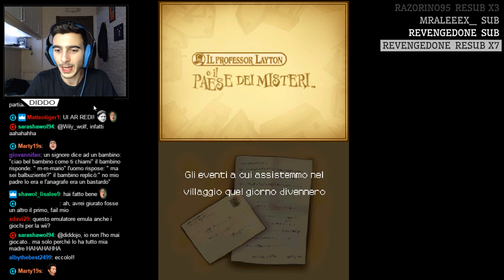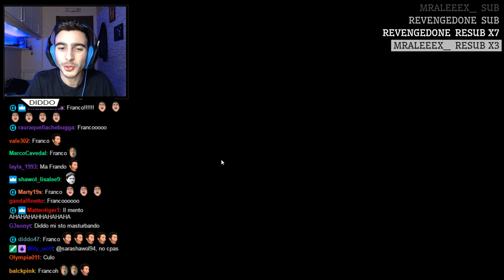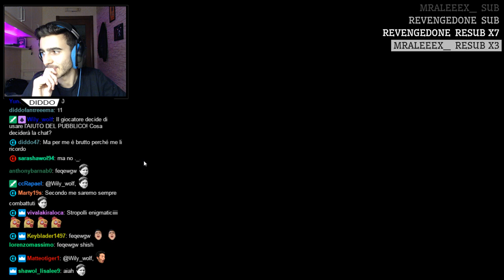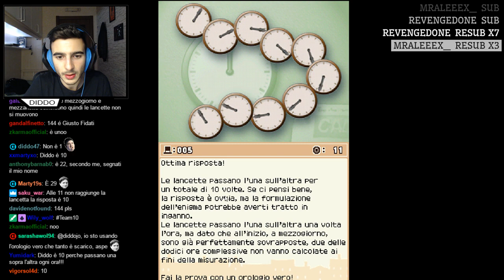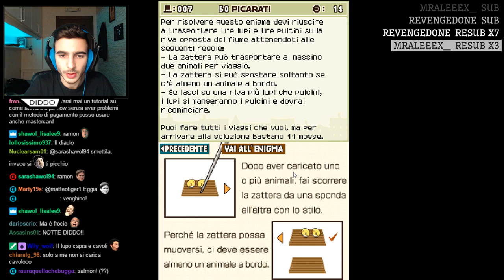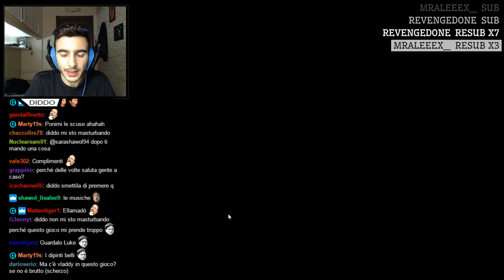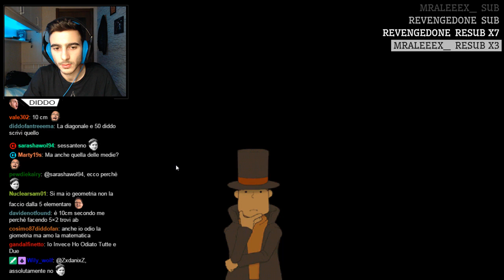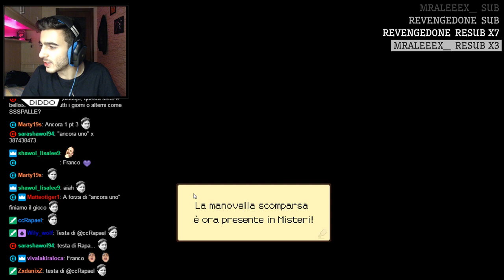CASINO COL PROFESSOR LAYTON - #01 [con chat]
►CANALE TELEGRAM: @diddocanale